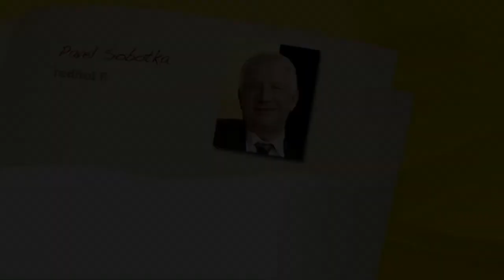NJ Frentech Aerospace Angebot für die Kunden.S X